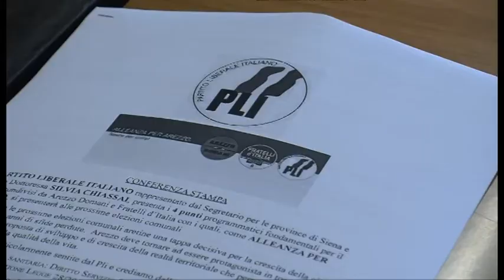Amministrative, il Partito Liberale con Alleanza per Arezzo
“Le prossime elezioni comunali aretine saranno una tappa decisiva per la crescita della città, mortificata da anni di sfide perdute”: così il Partito Liberale Italiano si avvicina all’appuntamento con le urne, dove si presenterà  a sostegno della lista Alleanza per Arezzo, che già unisce Arezzo Domani e Fratelli d’Italia. Il PLI mira dunque ad entrare nel prossimo consiglio comunale aretino: a vestirne la casacca Luigi Lucherini, capogruppo uscente della lista Progetto per Arezzo. Al suo fianco Silvia Chiassai, segretario del PLI per le province di Siena ed Arezzo: quattro i punti fondamentali del programma, condivisi con Alleanza per Arezzo. In primis, l’opposizione alla riforma sanitaria regionale firmata da Enrico Rossi: i liberali confermano così la propria adesione al Comitato Sanità Arezzo per esprimere il pieno dissenso alla Legge 28/2015.
Servizio di Beatrice Bertozzi. Riprese di Gianni Stanganini.